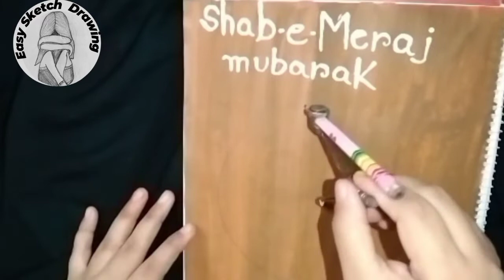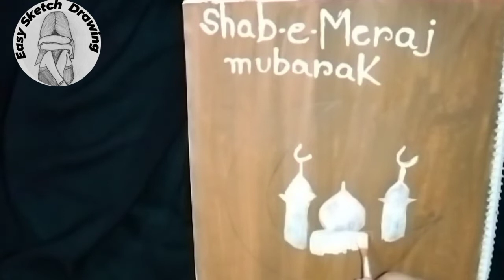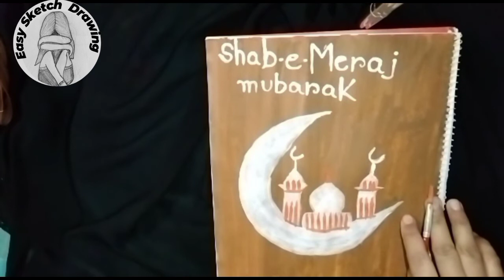Shab e Meraj Drwaing || Shab e Meraj Mubarak || Easy Sketch Drawing || Islamic Sketch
Today Video:
This video about :
shab e meraj drawing, shab e meraj mubarak, islamicart, islamic sketch, mosque drawing, mosque art, shab e meraj painting, islamic painting, paint islamic mosque

Become a member of Easy sketch Drawing  community:
1) Watch the entire video
4) Comment your opinion about this video
using Tools:
 √ 10B Pencil
 √ 2B Pencil
 √ Eraser
 √ A4 Paper
 √ Sharpener
 √ Paint brush

1st song Credit 👇
SONG: The Ramadan by Ramol Produced by RamolPro

2nd Song 👇
SONG: Forgiven me Allah

Common Tag